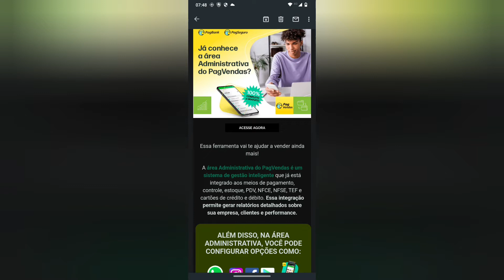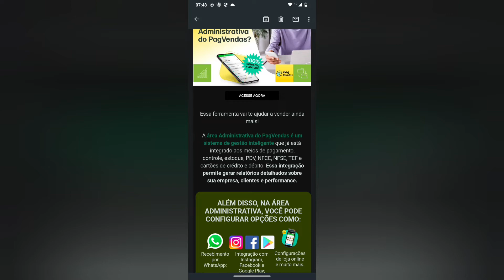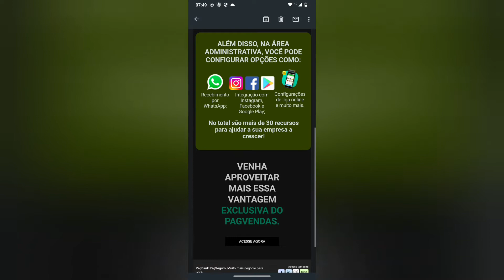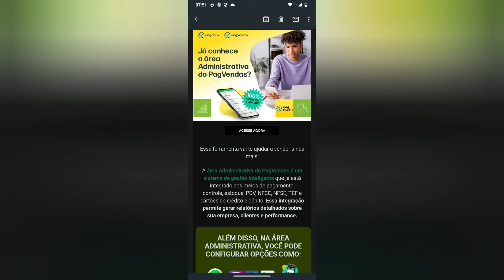Pagvenda mas de 30 ferramentas Adiministrativas😳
Show agora completo e grátis antes pagava😲😳Use a minha indicação do PagSeguro e comece a aceitar cartão sem pagar aluguel! Escolha uma maquininha para você ;D